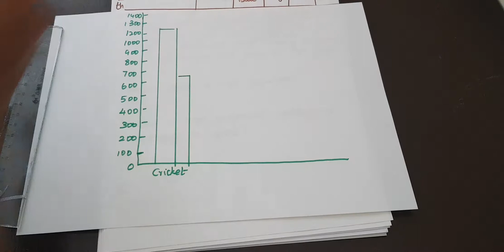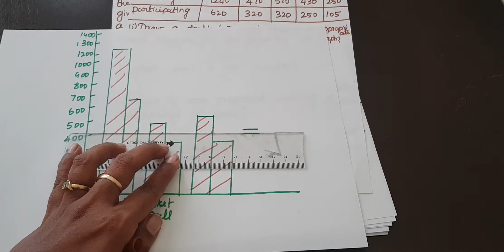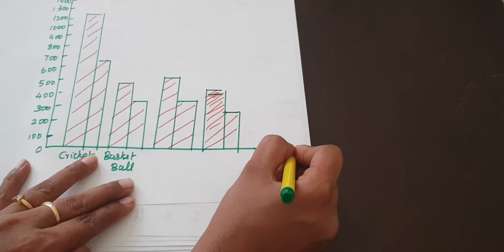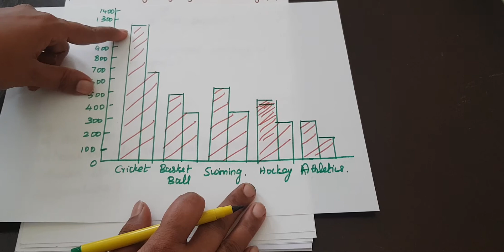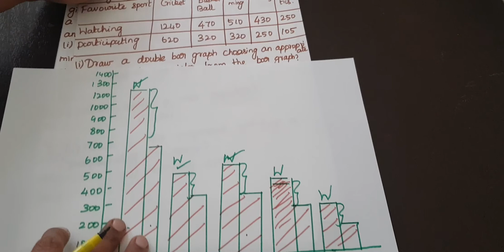NCERT Grade 7 || CBSE Class 7 -Data Handling Exercise 3.3 Question # 5 in Tamil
NCERT Grade 7 || CBSE Class 7
Data Handling
Exercise 3.3 Question # 5 in Tamil